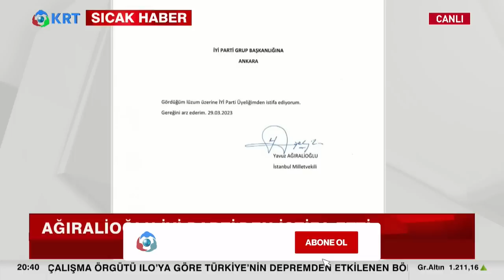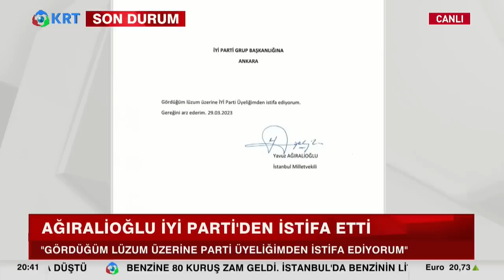SON DAKİKA! Yavuz Ağıralioğlu İstifa Etti! Mustafa Kurdaş Ağıralioğlu Hakkında Bombayı Patlattı! KRT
Milli Gazete Genel Yayın Yönetmeni Mustafa Kurdaş Çiğdem Akdemir KRT Söz Meclisi programının canlı yayın konuğu olarak İyi Parti Milletvekili Yavuz Ağıralioğlu hakkında çarpıcı açıklamalarda bulundu!

1_Ahmet Davutoğlu, Akit TV Yayınında Sinirlerine Hakim Olamadı!

2_Hüseyin Çelik'ten Erdoğan'a Sert Sözler! AKP'de Yeni Çatlak! | KRT Haber

3_Erdoğan'a Mersinlilerden Manidar Cevap! Boş Bıraktılar! | Hafta Sonu Haber

4_Erdoğan Aslında Kim? İsrailliler Anlatıyor! 'Sadece İbranice' | Gazeteci Mustafa Hoş | Olağan İşler

5_Namaz Kılmayana Kabir Azabı Var mı? | İhsan Eliaçık | Bana Dinden Bahset

6_Cinayetler Peşi Sıra Gelmeye Başladı! Alaattin Çakıcı da Kıbrıs'ta! | Adnan Bulut | Gürkan Hacır

7_Canlı Yayında ''Prompter Kazası'' Yaşayan Erdoğan: ''Geri Al, Geri Al'' | Akşam Haberleri

8_Barış Yarkadaş Anlattı!! Sezgin Baran Korkmaz Aslında Kim? İlişki Ağında Kimler Var?

9_Erdoğan'a Karşı Çıkıyor! Hiç Bir Belgeye İmza Atmıyor! THK Kayyum'u... | KRT Haber

10_"Erdoğan'ın Seçimi Kazanmasının Tek Bir Yolu Var!" | Ersan Şen | Şimdiki Zaman